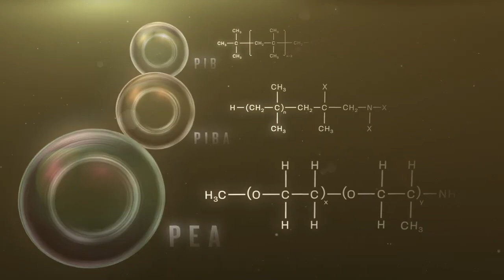Save your Car and Motorcycle - Annex Fuel - Save Fuel, Increase Mileage